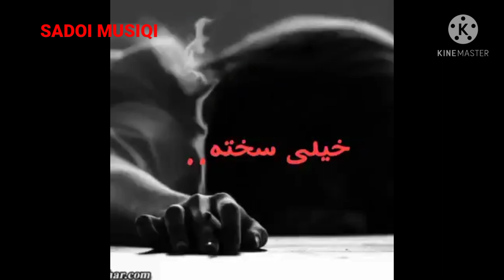Бехтарин суруди эрони 2021 иранские песни,